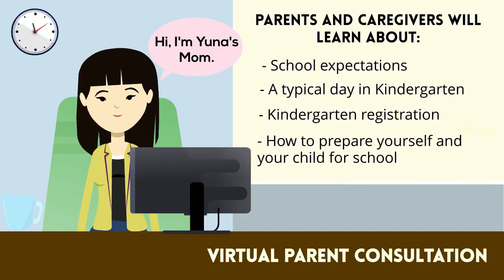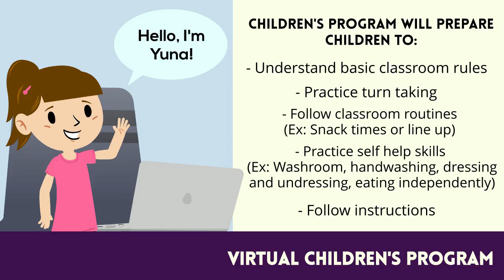Kindergarten Readiness Program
We are offering a Kindergarten Readiness Program for parents and children who are beginning Kindergarten in September 2021.

Our programs are offered virtually on ZOOM platform. Book your one-on-one consultation with an Early Childhood Educator and enroll your child to the children's program